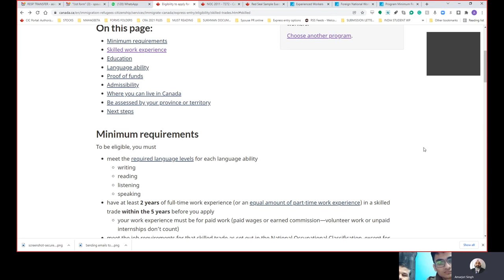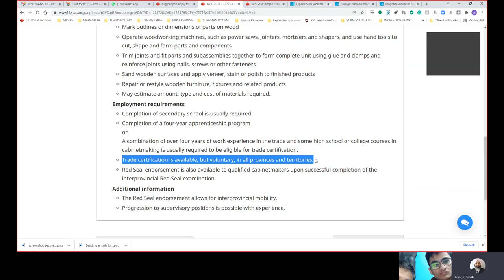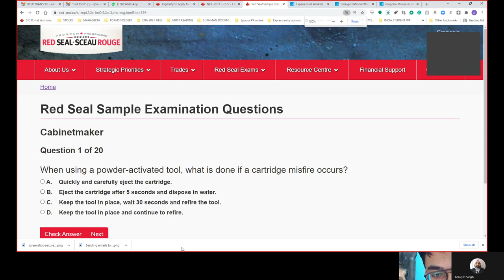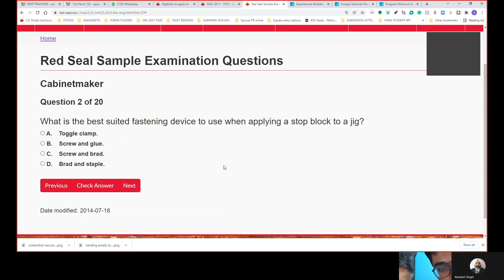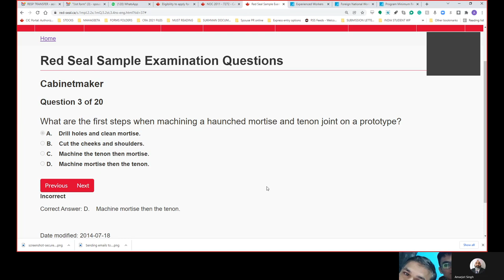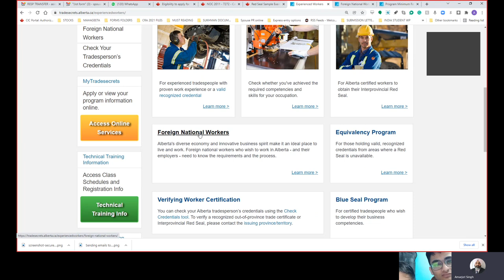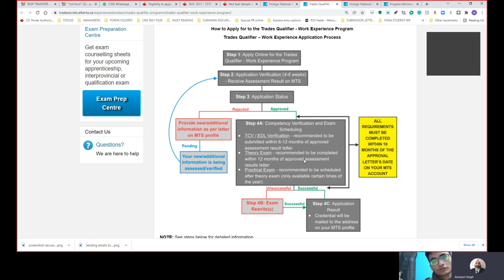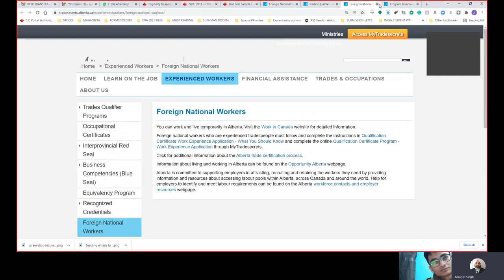My Dad needs Red seal